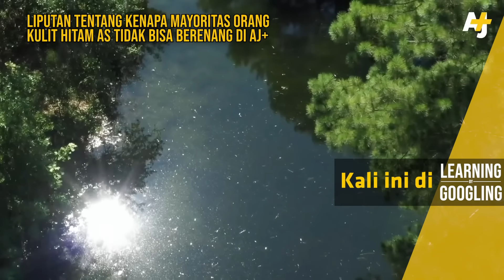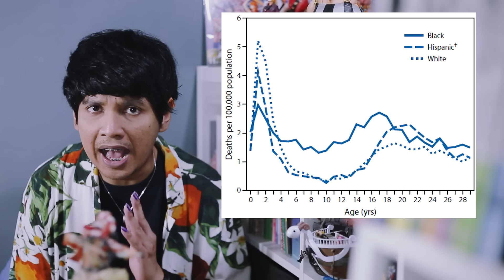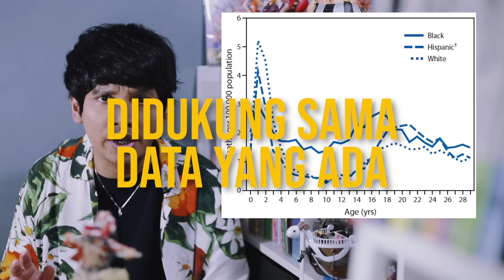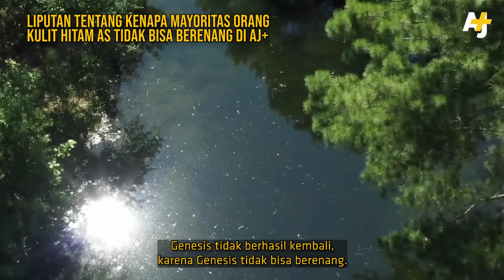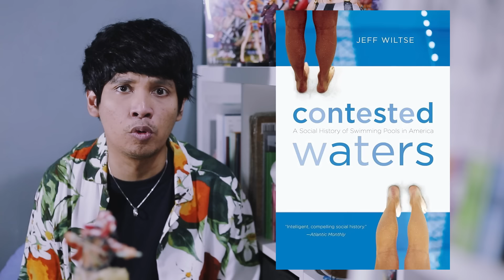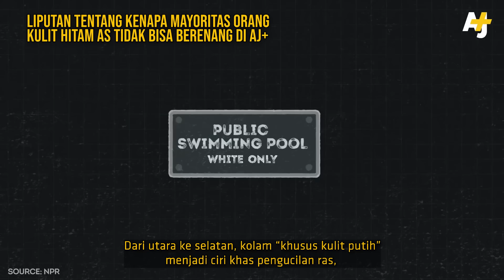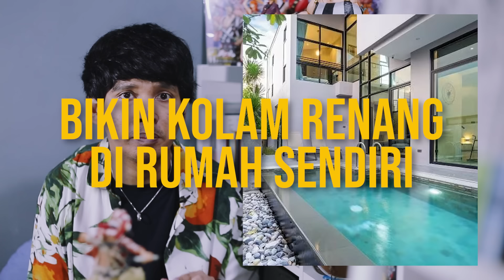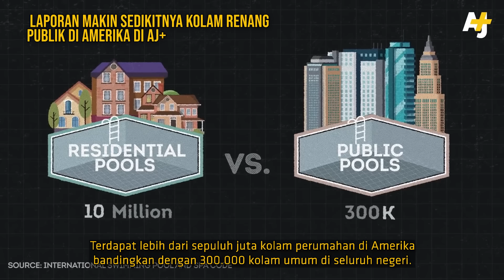Kenapa Mayoritas Orang Afro-Amerika Gak Bisa Berenang? Banyak Kasus Tenggelam! |Learning By Googling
Salah satu pertanyaan yang paling sering ditanyain ke gw :')